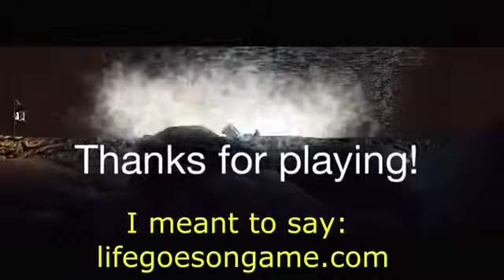Let's Demo Life Goes On763